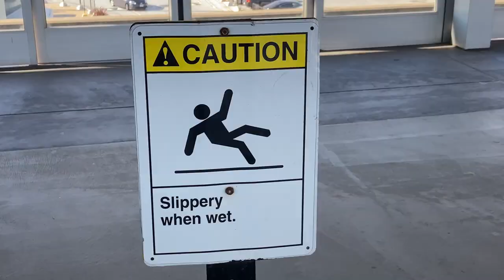Day in the Life of a Remote Software Developer (Day Off Edition in San Francisco)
Chapters:
00:00 - wake up
00:19 - travel
00:46 - trying to do personal work
02:13 - more walking
04:05 - bakery time
04:14 - exploring
05:32 - outro

This is a slight change up from the recent devlog videos, but there is a big trend on YouTube with Day in the Life style videos. And even on this channel I've made several day in the life videos, because it provides a peek into someone's life you might not ordinarily see. Most day in the life videos I've seen regarding tech companies revolves around a day in the life during the work week. But what about outside of the work week. Is there any overtime? miscellaneous work? or work on side projects?

In this video, I take you along for a more unique day in the life as a remote software developer/program manager for Microsoft: a day off in San Francisco! It's not the typical day in the life video featuring endless meetings and programming, I tried to show all of the other stuff that goes on outside of work!